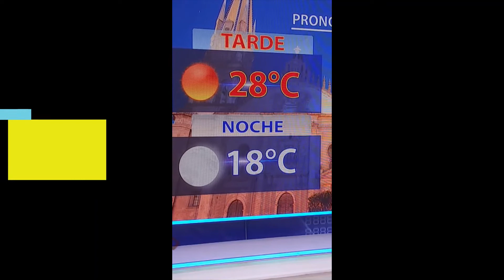Susy Almeida 39